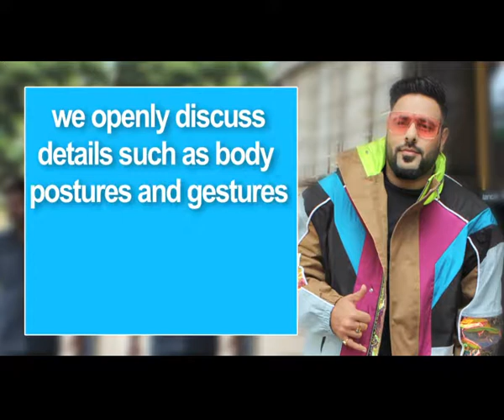मेरी पार्टियों में जाने में रुचि नहीं : रैपर बादशाह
रैपर बादशाह ने कहा है कि उन्हें पार्टी करने या पार्टियों में जाने में रुचि नहीं है। उन्होंने कहा कि उनके प्रसिद्ध पार्टी गानों को लिखने में उनके दोस्तों ने उनकी मदद की है।